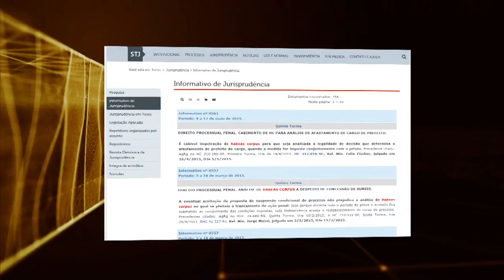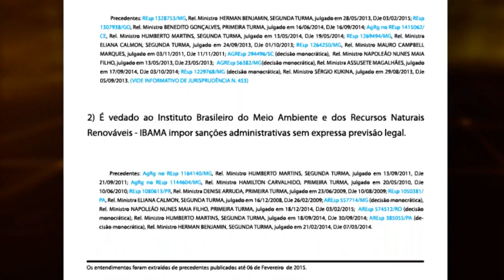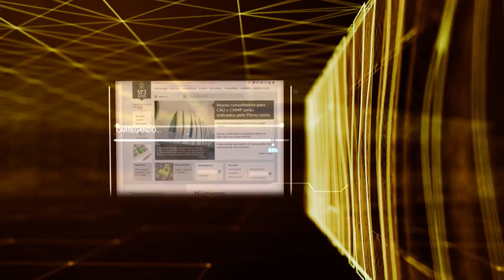STJ Cidadão #14 - Direito Ambiental (22/06/2017)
O direito ambiental brasileiro é regido pela constituição federal e várias leis, especiais ou extravagantes, tratando de temas específicos. O receio atualmente é que haja retrocesso em normas criadas para proteger o meio ambiente. O princípio da proibição do retrocesso ecológico se estabelece como garantia constitucional. O STJ Cidadão da semana trata deste tema e de outros relacionados à proteção dos biomas. O desmatamento e as mudanças climáticas. O papel do judiciário e do cidadão comum na sua rotina.